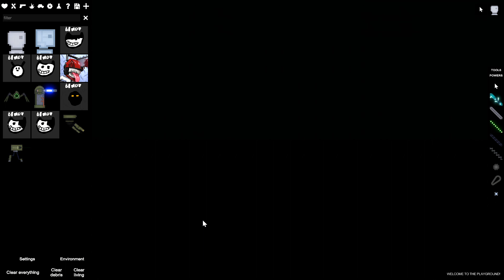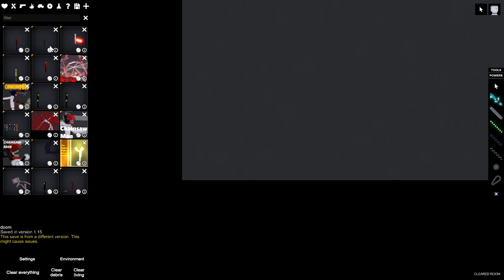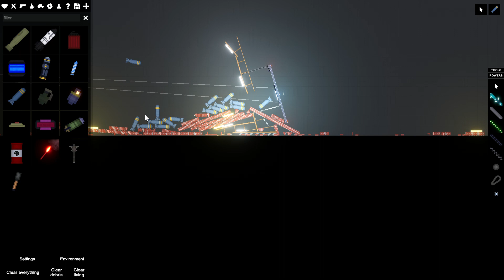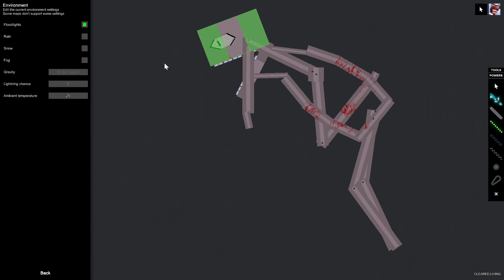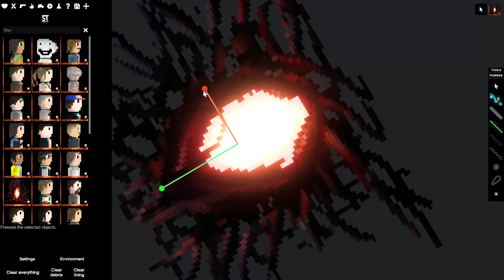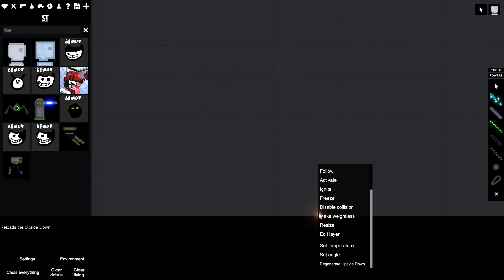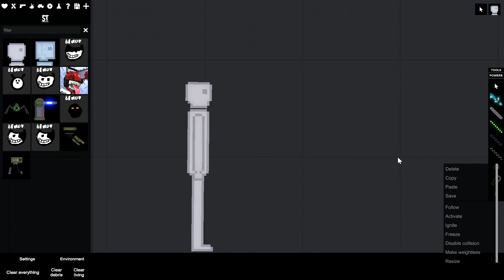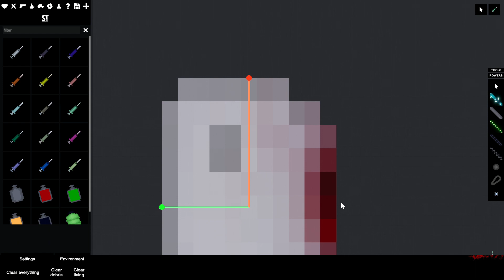people playground on laptop